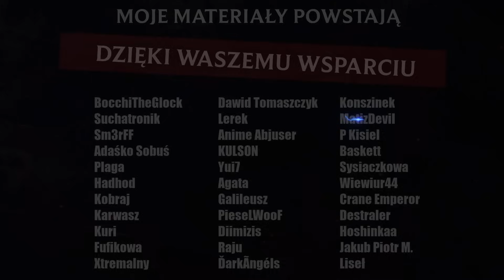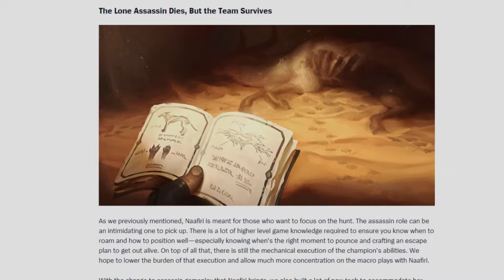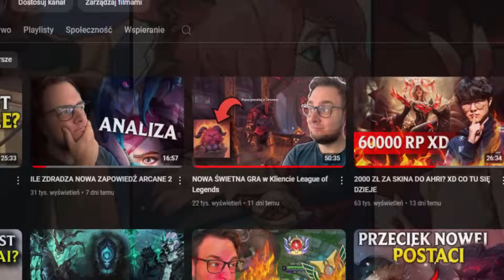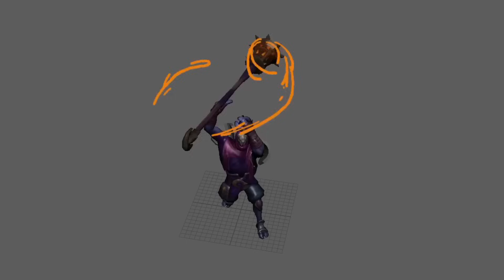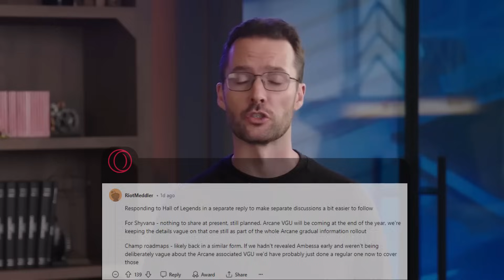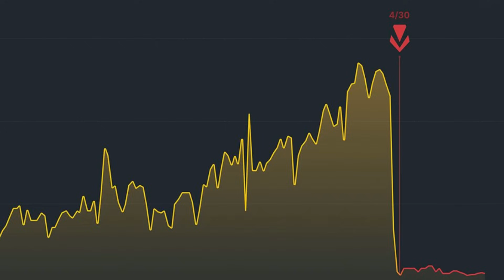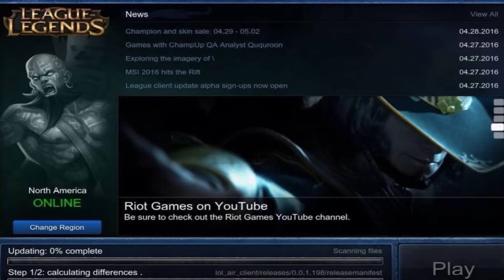RIOT POSŁUCHAŁO GRACZY! KONIEC Nowej Maestrii, Nowy Tryb Swarm i wiele dobrego w League of Legends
Dzieje się - nowy Malphite, tryb Swarm, naprawa maestrii. Masakra.